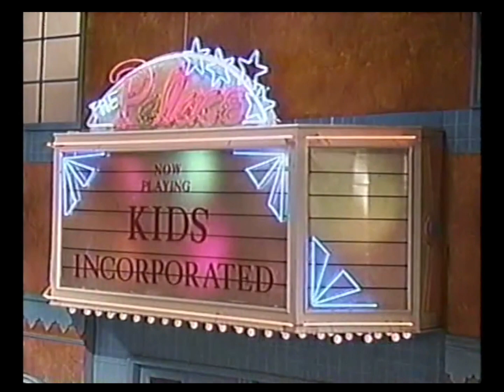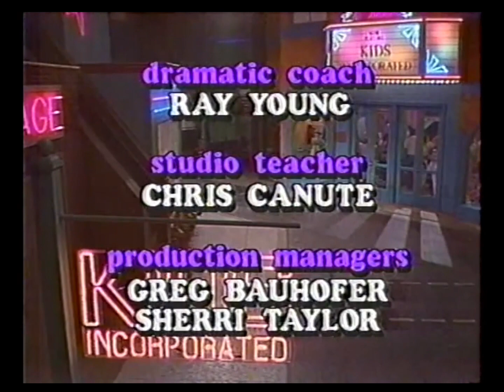Kids Incorporated Season 7 Episode 4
Lost Media / Needs to be on Disney Plus! 😡
We need to fight back with a Petition!

I’ve added the commercials to make it fun to watch 😉🙃